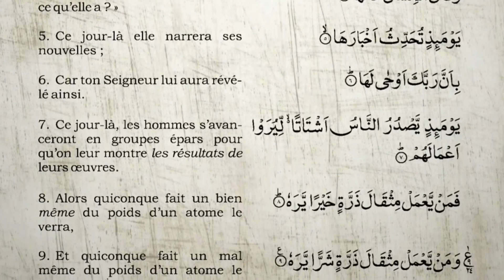Sourate Al Zalzalah | Khalid Al-Jalil (99) سورة الزلزلة | خالد الجليل